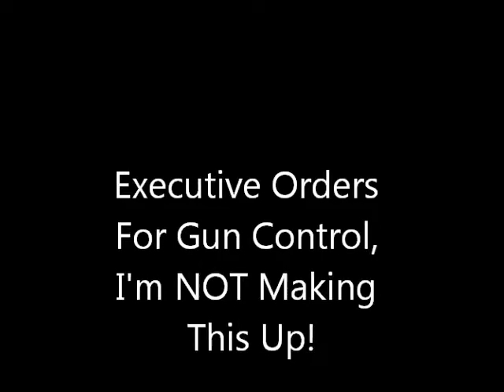Gun Control Through Exectutive Order A Possibility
This is a touchy subject for me, and I have to do my best to discuss this in a manner that is not disrespectful to my commander-in-chief. Hopefully, I have been able to do this.